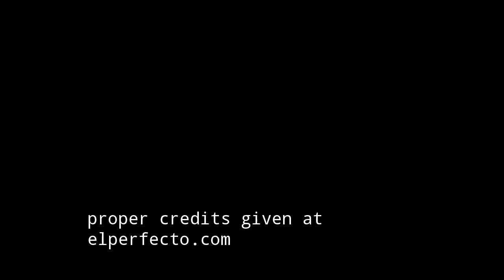Houston Receives Epic Catastrophic Flooding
Houston, Texas is the 4th largest city in the United States as of 2016 sorted by population.  It was flooded by hurricane Harvey.